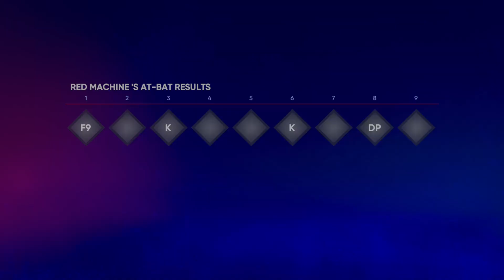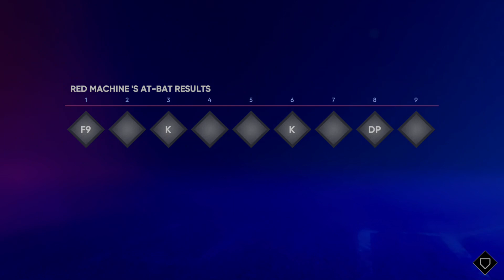Huge Overall Change | Red Machine | MLB The Show 22 | Road To The Show #20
Red Machine Signing off
Peace ✌️